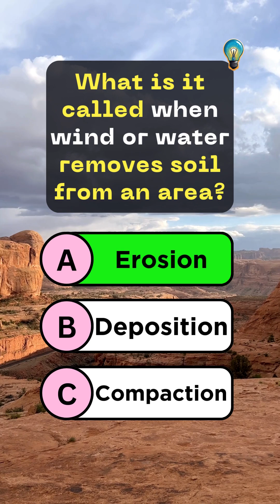Soil & Earth Trivia 🌎 Most People Get These Questions Wrong!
Are you smarter than the average person when it comes to soil and earth science? 🌱 Take this quick multiple-choice quiz and find out! From topsoil to erosion, loam to humus, this trivia will put your knowledge to the test. Let’s see how well you do! 🤔👇